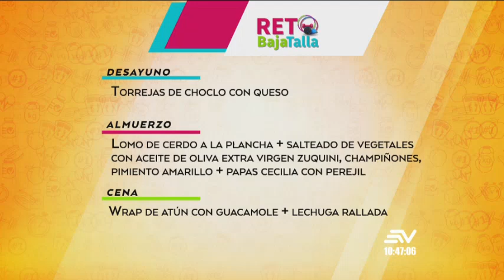¿Cómo lograr quemar calorías?